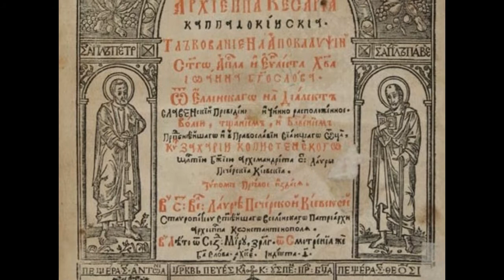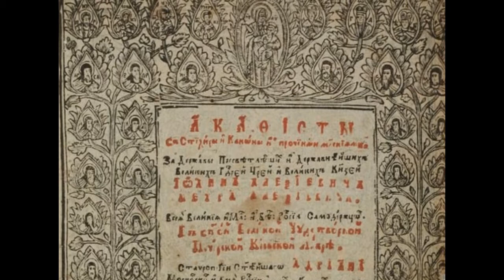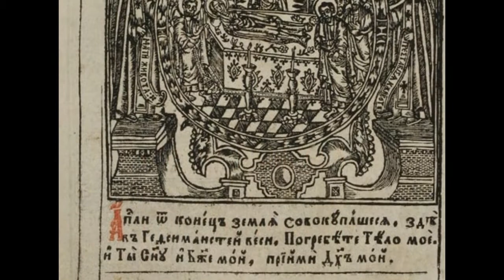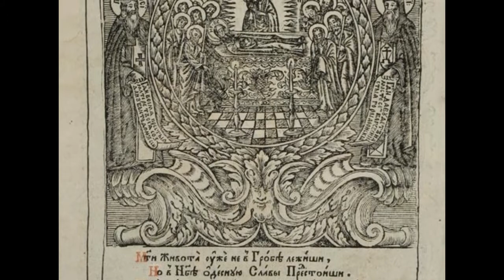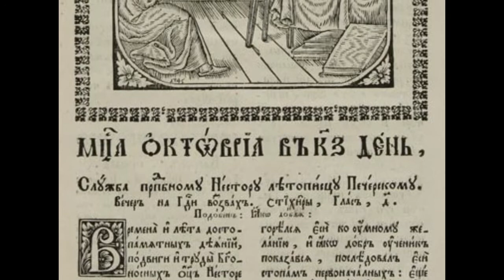На ріках сідоком горка Вавилона (псалом, XVIIIст.)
Old Ukrainian psalm

Виконує: "Хорея Козацька"
Відеоряд: Українські стародруки 17-18ст.

На ріках сідоком
Горка Вавилона,
Внегда пом'янути
Прекрасна Сіона.

Скорб і плач утробу
Весьма пробуждають,
Яко пліншії нас
Піти понуждають.

О, спойте нам пісні
О, сіонскія страни,
Да услишиться глас
Радосний, обраний.

О, пов земли чуждо
Нам плінникам сущим,
Бо що піти сладко
Орган неімущим.

Ієрусалиме,
Аще тя забудем,
Душею і тілом
Забвенні да будем.

Да прильнет наш язик
Ко своїм гортанем,
Аще тебе, святий
Роде не пом'янем

Дщи Вавілонская,
Окаянна зіло,
О хто би ти воздав
Возданіє ціло?

Блажен, іже мутні
Отринет кладенці
І о камінь твої
Розібієт младенці...